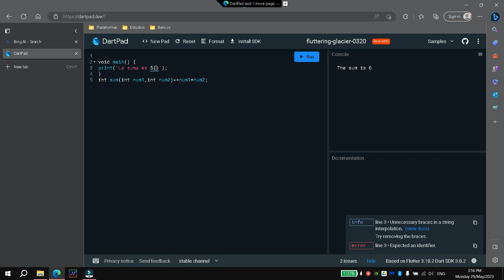Single line functions in dart